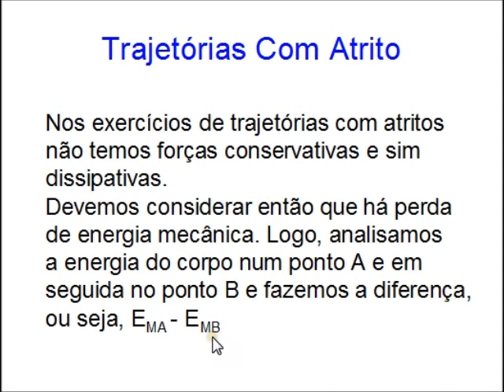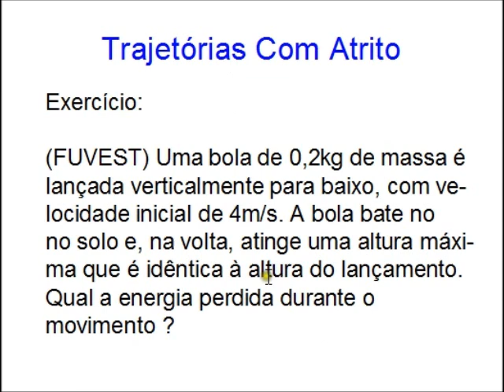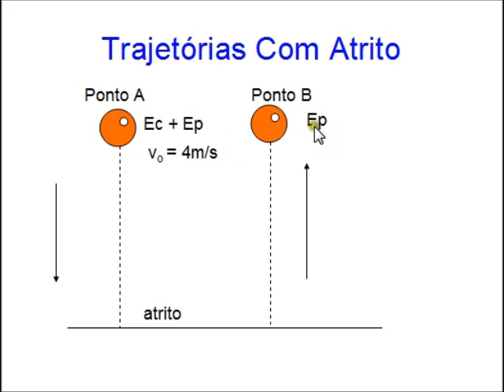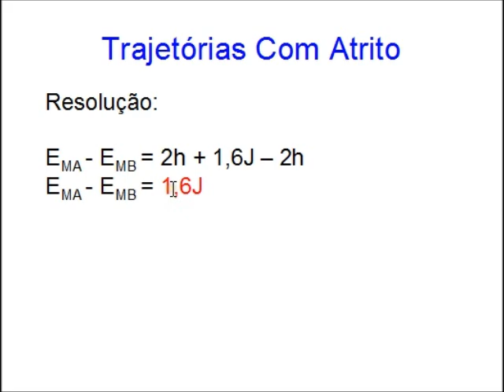Aula 69 - Trajetórias Com Atrito - Curso de Física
Nesta vídeoaula, resolvemos um exercício sobre trajetórias com atrito onde há perda de energia mecânica. A parte teórica sobre o exercício encontra-se nas aulas 60 a 64.